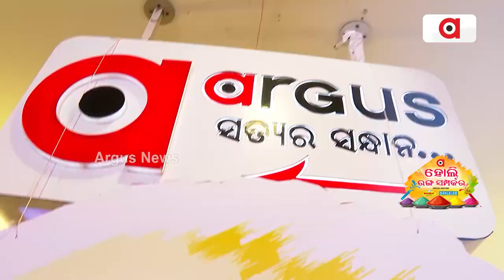"ପିଲାବେଳେ ମୁଣ୍ଡଫଟା ରଙ୍ଗ ସାଙ୍ଗକୁ ବାରନିସ ଜଡା ତେଲ ସହିତ ବୋଳି ଦେଉଥିଲୁ" || Holi Celebration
"ପିଲାବେଳେ ମୁଣ୍ଡଫଟା ରଙ୍ଗ ସାଙ୍ଗକୁ ବାରନିସ ଜଡା ତେଲ ସହିତ ବୋଳି ଦେଉଥିଲୁ" ।